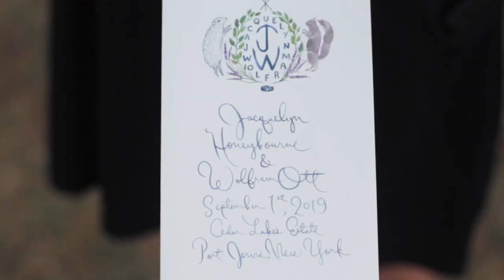An "Eclectic and Quirky" Outdoor Wedding in Port Jervis, New York | Martha Stewart Weddings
This one-of-a-kind celebration kicked off with a "Retro Rockabilly" cookout and culminated in a whimsical reception born out the bride's childhood dreams.